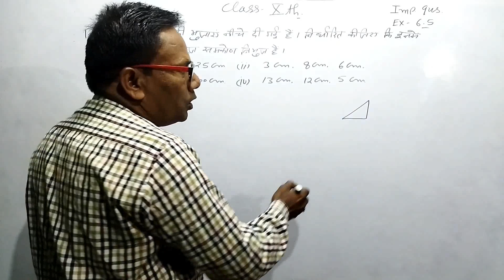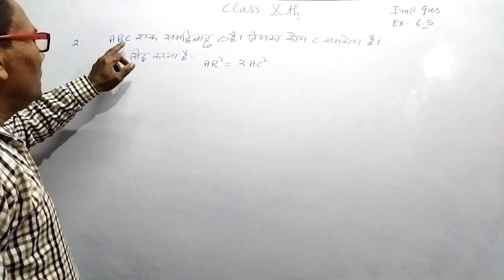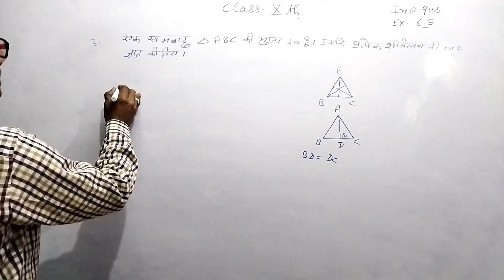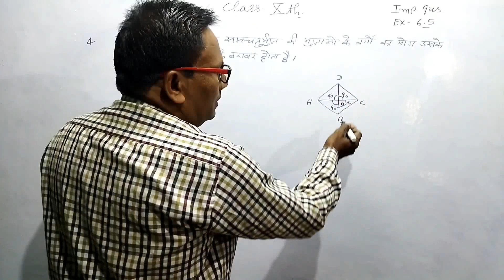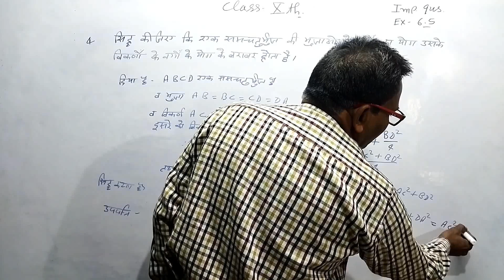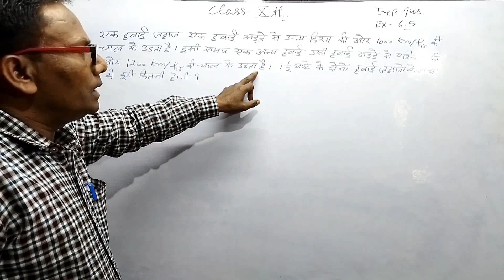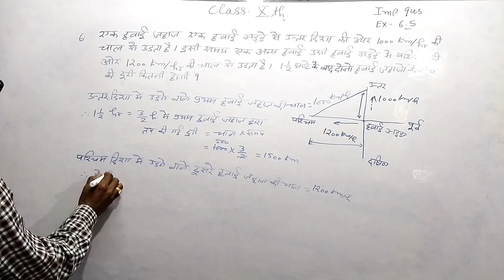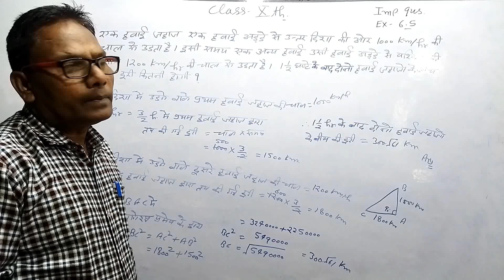10th Class, L- 1, UP बोर्ड परीक्षा के लिए Ex- 6.5 ( Chap - त्रिभुज ) से महत्वपूर्ण प्रश्न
10th Class, UP बोर्ड परीक्षा के लिए प्रश्नावली 6.5 ( त्रिभुज ) से महत्वपूर्ण प्रश्न